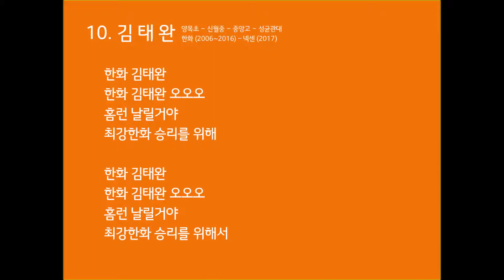[응원가] 한화 이글스 김태완 응원가 (2010 Ver.1)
원곡 : Gennie - 뭐야 이건